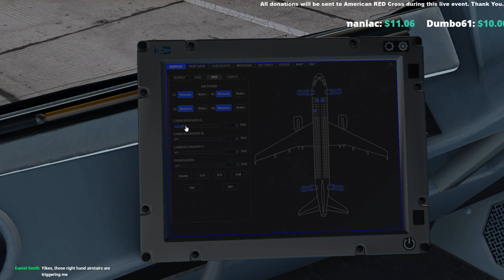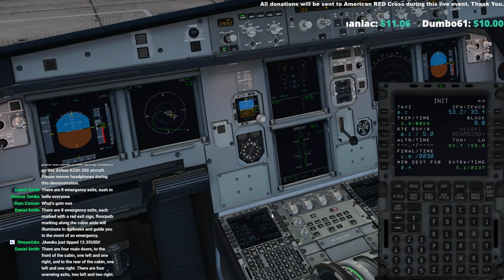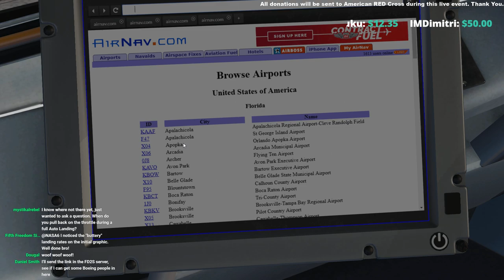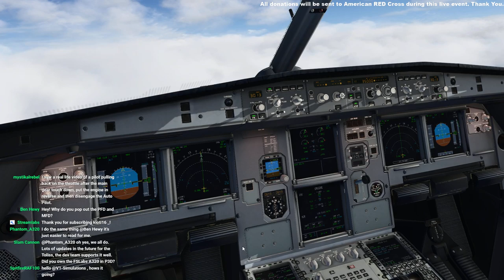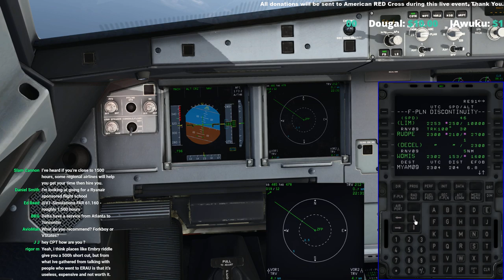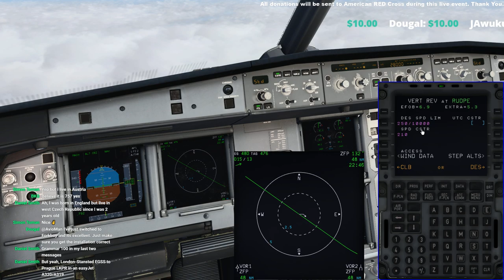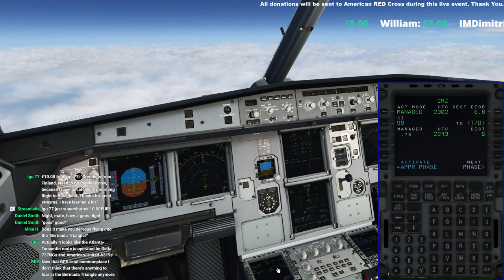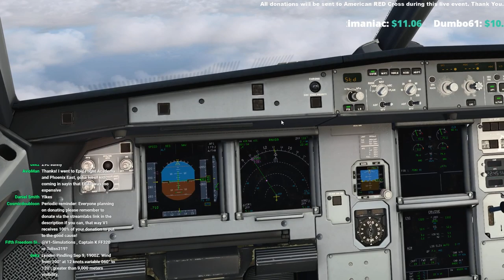**Bahamas RELIEF Flight** I FF A320 I REAL pilot LIVE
In today's live stream we will fly a simulated relief flight down to the Bahamas.

* However all proceeds and DONATIONS will be given to the American RED cross foundation for Hurricane Dorian relief efforts.*

*** I will move the donations through my company donation portal as they are willing to MATCH any donations given by their employees so we will get maximum help for those in need. Thank you.***

Donations for hurricane relief can be made here at my usual donation portal:

**==PLEASE NOTE Super chats will not make it to the Redcross as YouTube does not allow release of SuperChat funds until the following month and by that time my companies donation window may be closed. ==**

**1. IMDimitri**
2 AndrewP
3 Q8Pilot
4 VincentCrump
5 pizzicar
6 sabre908
7 MacsWife
8 NASA6
9 Uno
10 Dumbo61

==Todays Aircraft Flight Factor A320

**Custom V1 Livery done by my good friend and real world Artist Chris Shaw, check out his work
** Custom Audio alert/countdown music done by YouTube Channel (pianomaniac14) also check his website out

Plugins/Addons

Landing Plugin (i find much more realistic then any other with the G loading, also I like having performance numbers eg Height above threshold, distance from centerline etc)

X-vision - Default Vivid preset

PC Specs
Intel i9 9900k 3.6ghz (non OC)
Nvidia GTX1070
32GB DDr 4 Patriot RAM
1050 Corsair PSU
MSI Z3290-a-pro MB